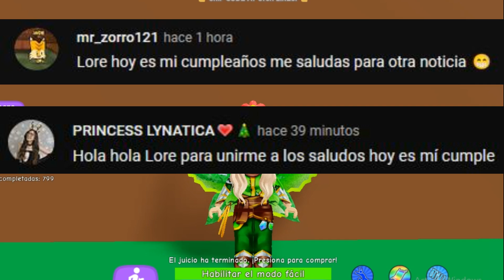NOTICIAS DE ROBLOX - NO ACCESORIOS DE MOMENTOS EN VANS, PIGGY ULTIMA UPDATE, Y MÁS